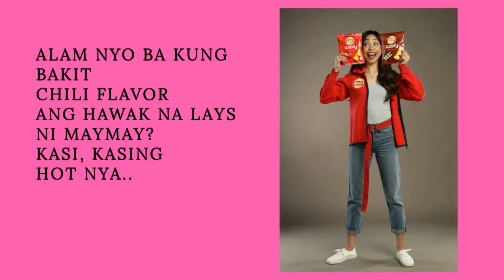MAYWARD, may bagong blessing | MAYWARD LATEST UPDATE 2020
May bagong blessing ang Mayward. Super blessed talaga sila. Kung ano man yun panoorin ang video nato.